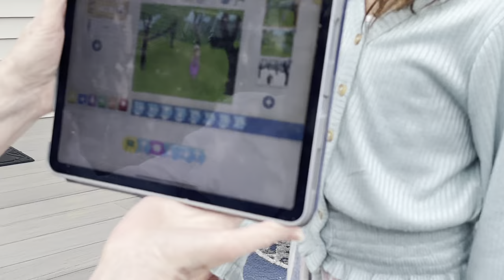Afternoon at my daughter family's home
Family video at my daughter's home..